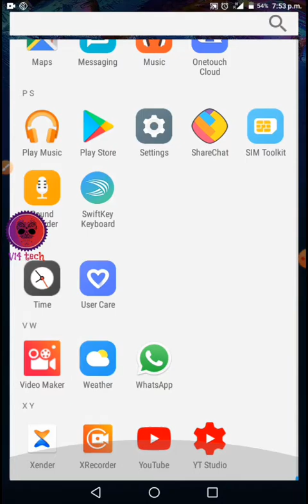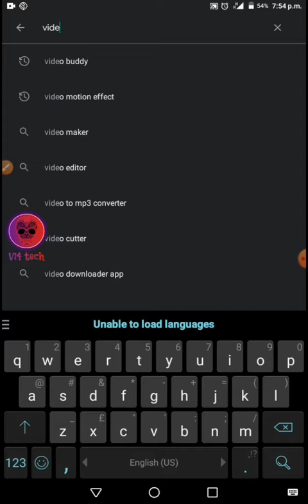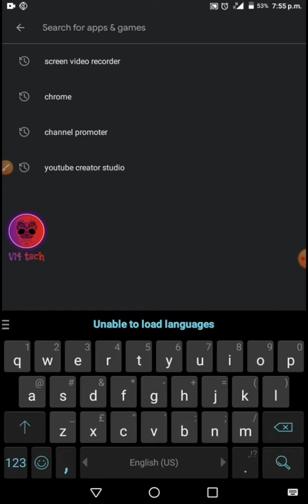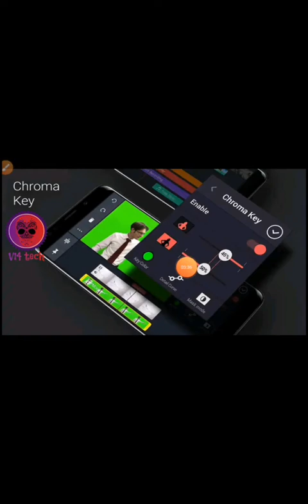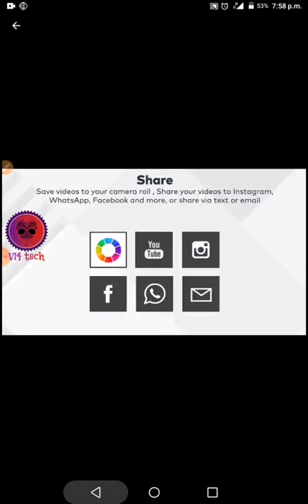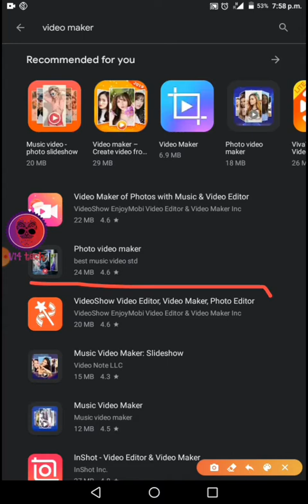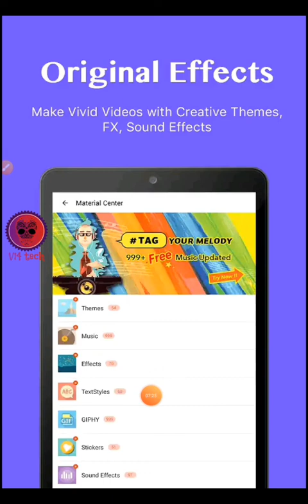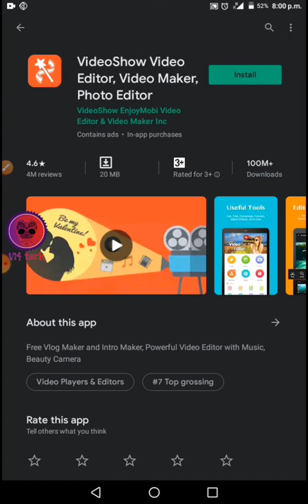3 PROFFETIONAL EDITING APPS IN malayalam very easy